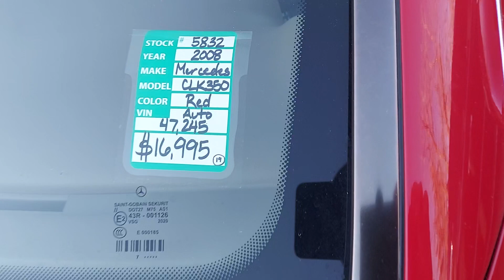2016 Mercedes CLK 350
this is a nice example of 2016 mercedes CLK 350 with low miles and in bright red colors